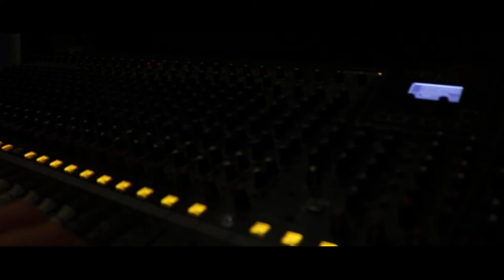Christmas 2017 (cinematic shots)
Add me on Snapchat @Tonyxdx